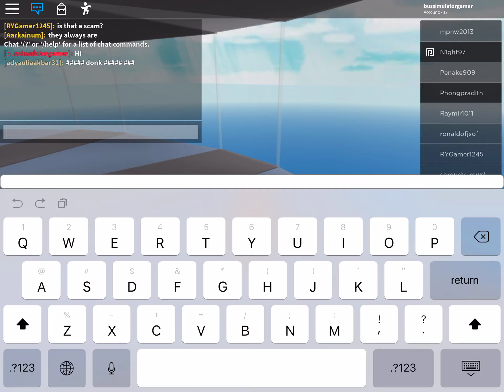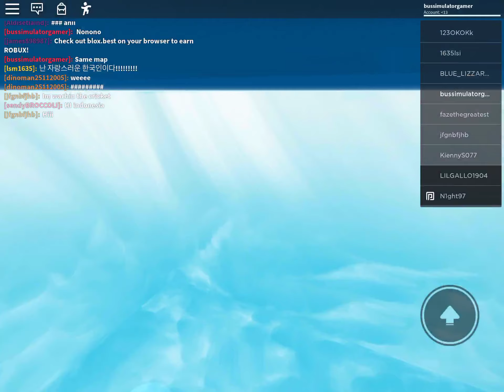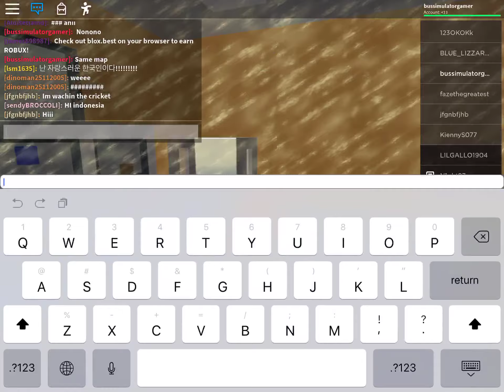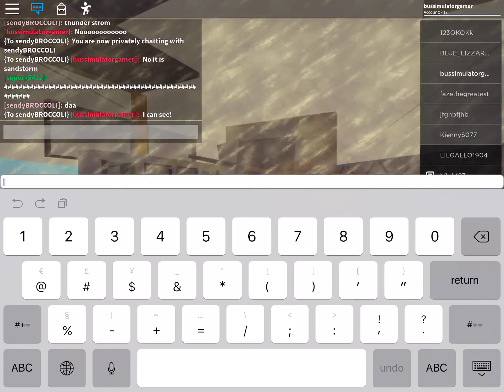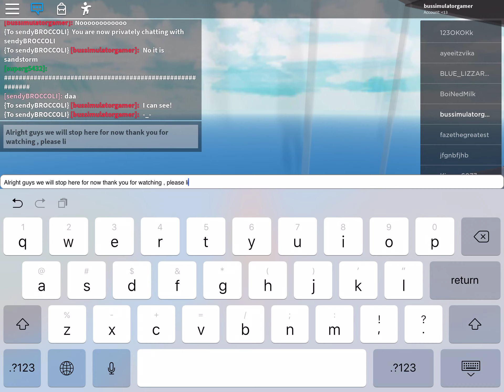Roblox Natural Diaster Survival